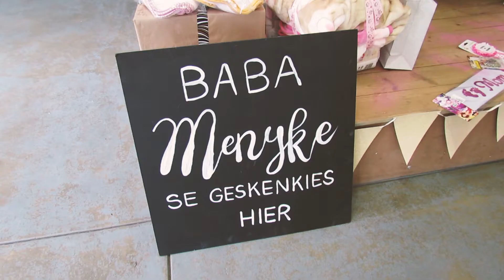Menyke Babatee w/ Lenika & Martin